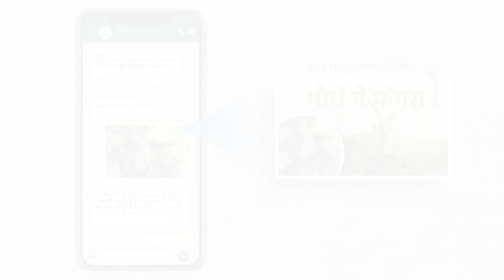अक्टूबर में लगाये ये 10 सब्जियाँ, October me konsi Sabji lagaye. October me lagne wali sabji Kheti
अक्टूबर महीने में कौनसी फसल लगानी चाहिए, और सब्जी वर्गीय फसल लगाके 90 से 110 दिन में अच्छा मुनाफा कमा सकते है, रबी सीज़न में सब्जी लगा के भी दूसरी फसल लगा सकते हो और अच्छे से कमाई कर सकते हो। यह 10 सब्जियों के बारे में  जानकारी पाने के लिए हमारा वीडियो अंत तक जरूर देखें।

यह विडिओ में अक्टूबर में लगनी वाली फसल है।
00:28 मटर की खेती
01:05 आलू की खेती
01:37 गाजर की खेती
02:09 फूलगोभी और पत्तागोभी की खेती
02:34 धनिया की खेती
03:07 मूली की खेती
03:21 पालक की खेती
03:41 मेथी की खेती

अधिक वीडियो और जानकारी के लिए हमारे फेसबुक और इंस्टाग्राम पेज को फ़ॉलो करें:

हम आपकी खेती का ज्ञान बढ़ाने के लिए तत्पर हैं..
आपका किसान मित्र
डॉ. निल पटेल